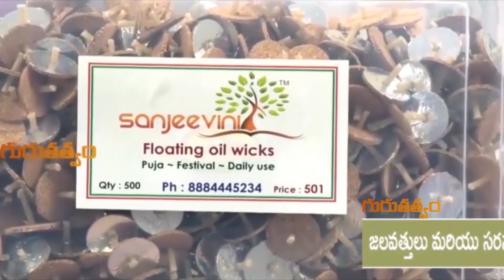భరణి నక్షత్రం లో ఉన్నవారికి వచ్చే గండాంతరాలు..!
సంజీవని జలవొత్తుల మరియు సరస్వతి లేస్యం కోసం సంప్రదించాల్సిన నెంబర్ : 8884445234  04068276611

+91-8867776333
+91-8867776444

Address of Omkaram Guruji's Ashram:
26th Main, #731, 11th B Cross Rd, Behind Krishna Sagar Hotel, 1st Sector, HSR Layout, Bengaluru, Karnataka 560102.